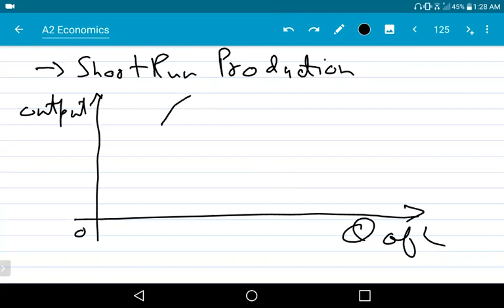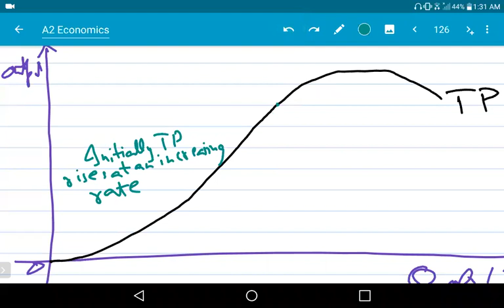Sir Kabir Hasan A2 Part 1/2 24 September 2020 WHALES COLLEGE